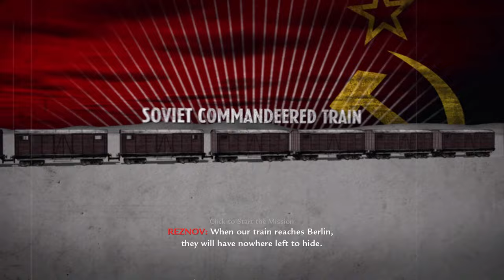Call of Duty: World at War | Mission 9: Ring of Steel | No Commentary | 4K 60FPS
Call of Duty: World at War is a first-person shooter game developed by Treyarch and published by Activision. It is the fifth installment in the Call of Duty series and the action takes place during World War II in various locations in the Pacific and Europe.
In the game, we alternate between playing as an American and a Russian soldier. The former will face off against the fearless Imperial Japanese and the latter against elite German soldiers.